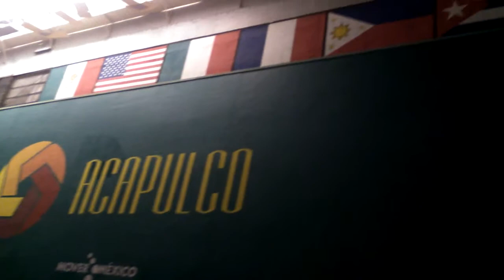Apertura VI Copa Mundial IKS Kase Ha, Acapulco, Guerrero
Ciudad de México. A 26 de octubre de 2018. Por Alfredo Ponce Reyes. (IKKOSPORTS) - Aspectos de la ceremonia de inauguración de la 6a. Copa Mundial IKS Kase Ha que se llevó a cabo en el Jai Alai en Acapulco, Guerrero.